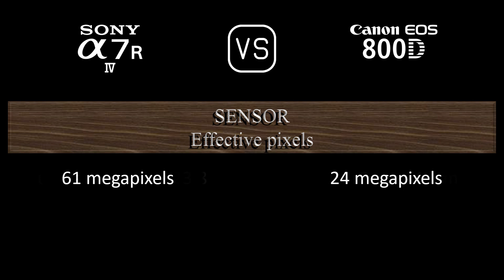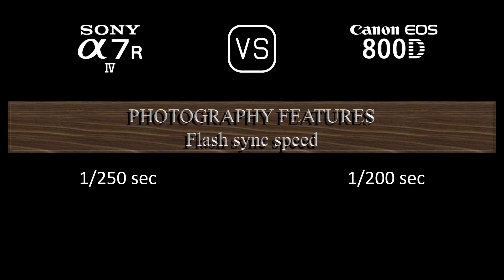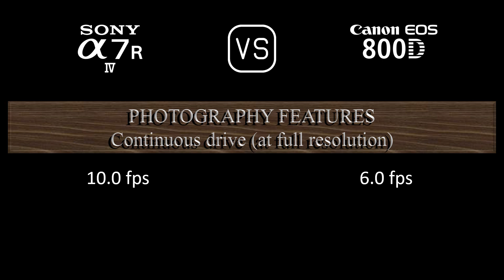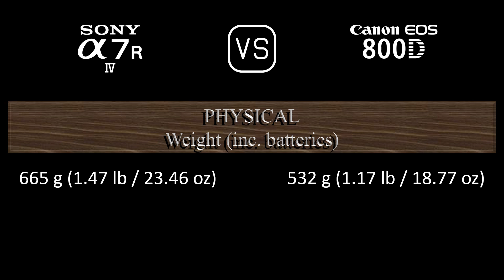Sony A7R IV vs. Canon EOS 800D: A Comparison of Specifications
This video overviews the Sony A7R IV and the Canon EOS 800D in a parallel comparison of specifications.

00:24 LAUNCH
00:32 BODY
00:41 SENSOR
01:05 IMAGE
01:21 OPTICS & FOCUS
01:50 SCREEN
02:10 VIEWFINDER
02:26 PHOTOGRAPHY FEATURES
03:27 VIDEOGRAPHY FEATURES
03:43 STORAGE
03:47 CONNECTIVITY
04:16 PHYSICAL
04:36 MISC